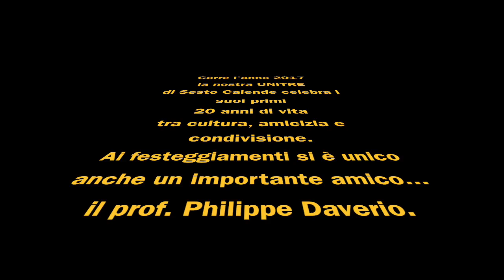XX Anni di UNITRE: il Romanticismo spiegato da Philippe Daverio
Durante i festeggiamenti per i primi vent'anni della nostra Associazione, abbiamo ricevuto la visita molto gradita del prof. Philippe Daverio che ha voluto concludere il corso del nostro presidente, Davide Frezzato, su Beethoven con una chiacchierata sul Romanticismo.
Ringraziamo anche Lucina Caramella, Presidente del Centro di Studi Preistorici e Archeologici di Varese, per il prezioso dono della Rivista SIBRIUM.